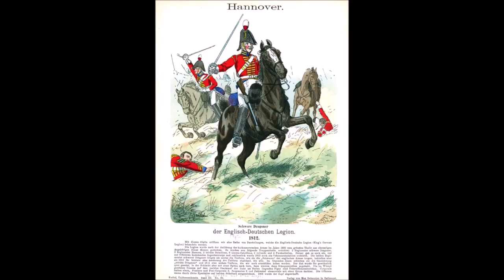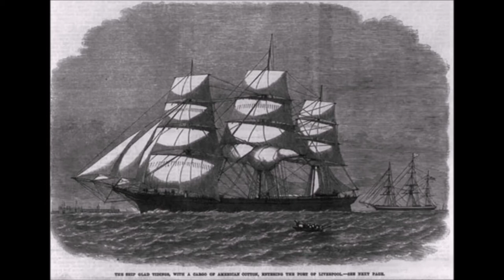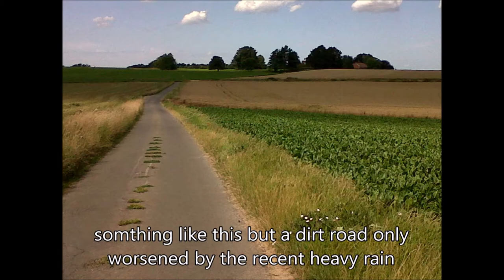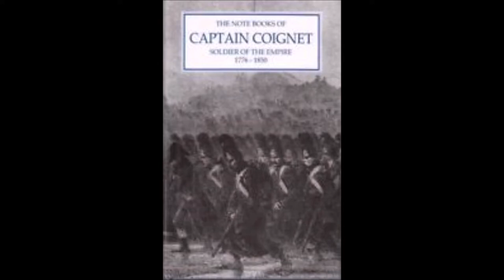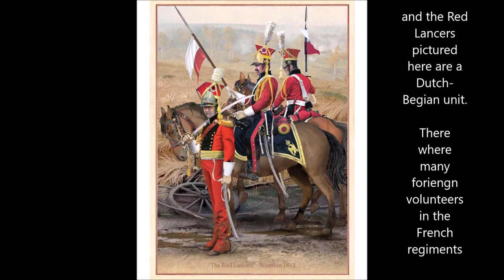Waterloo Campaign part 2: Road to Waterloo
part 2 to the backround of the Scourge of War:Waterloo play through. the end of the campaign of a hundread days and the battle of Waterloo.